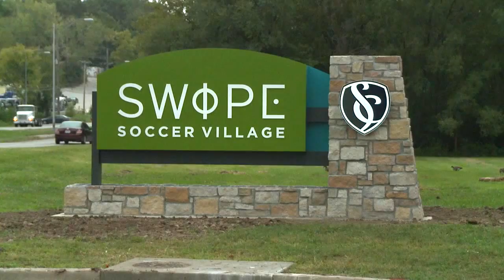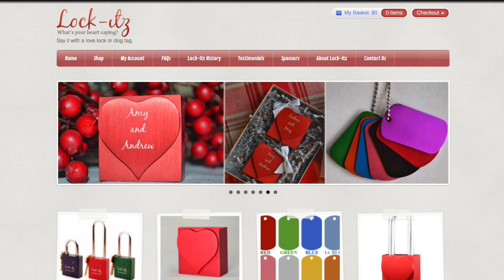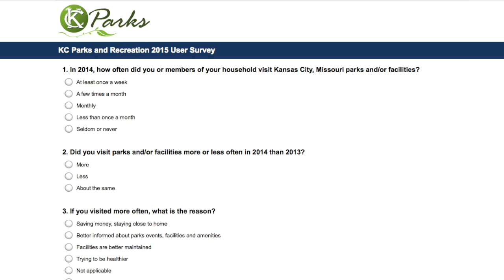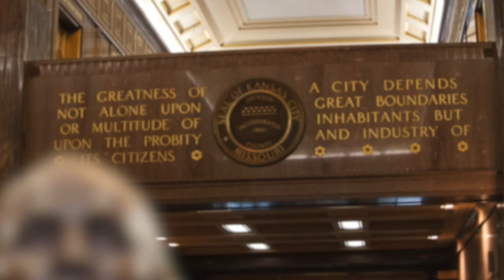The Weekly Report - January 30, 2015 - City of Kansas City, Missouri